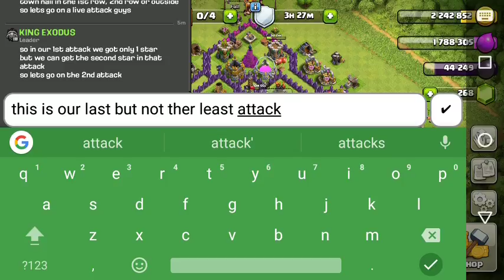Win every attack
friend this is my 1st video. i am a new youtuber. please comment so that i can know that what i have to improve and please subscribe my channel. and please leave a like on this video.